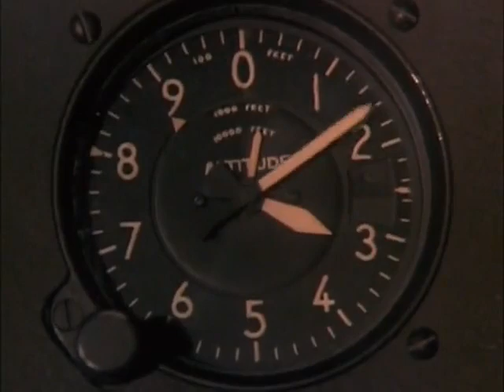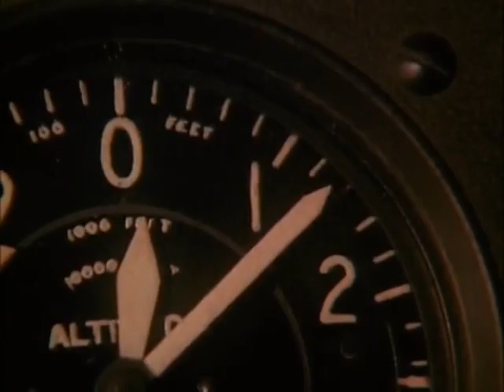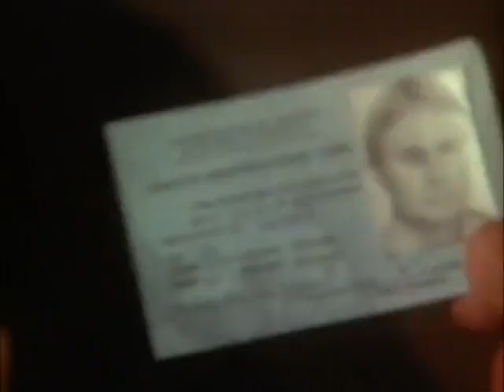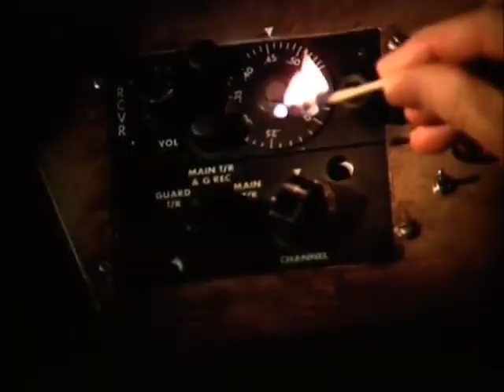Episode 7 - Tales of the Gold Monkey 1982 -Türkçe Altyazılı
Tales of the Gold Monkey was a series that aired in the 80s. Our hero Jake Cutter, with his twin-winged seaplane and his one-eyed dog Jack, would run from one adventure to another in each episode. In these adventures, treasures, mysterious tribes, magical objects and more would visit our screens. The time period in which the series took place was probably the 1930s or 1940s. The series consists of a total of 22 episodes.